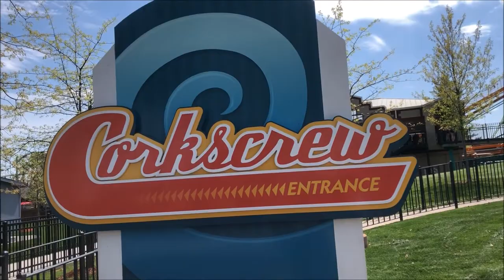Valleyfair Corkscrew On-Ride (No Copyright)